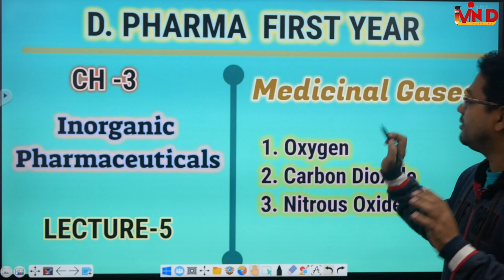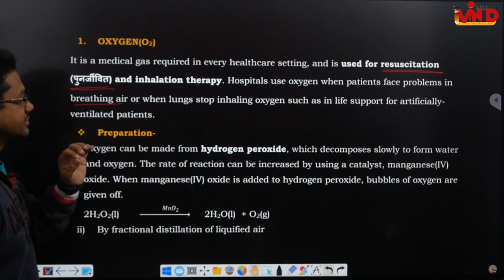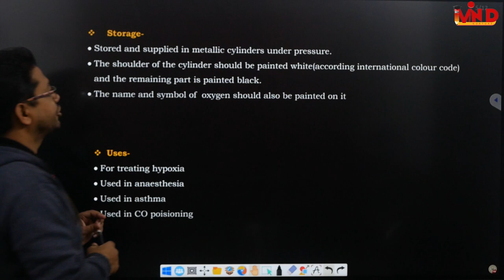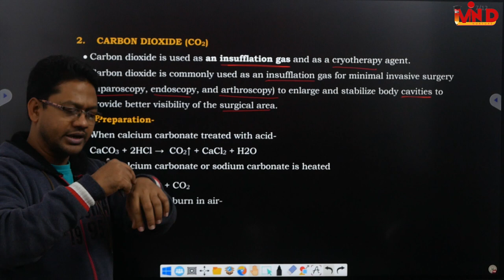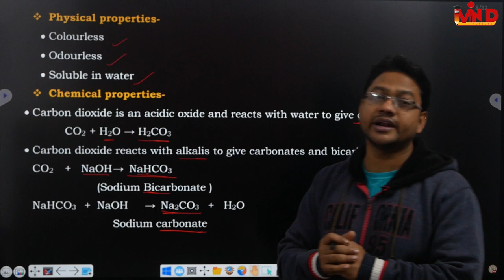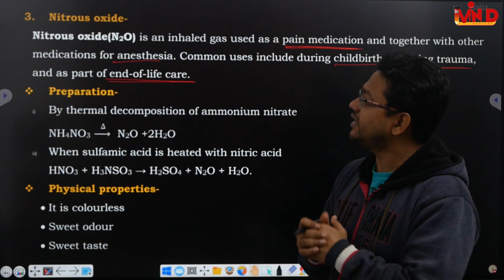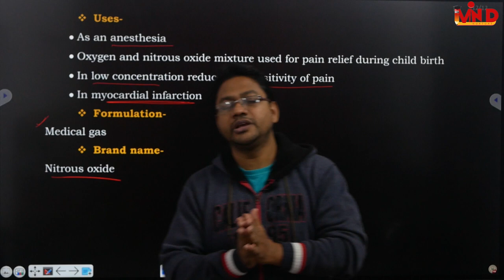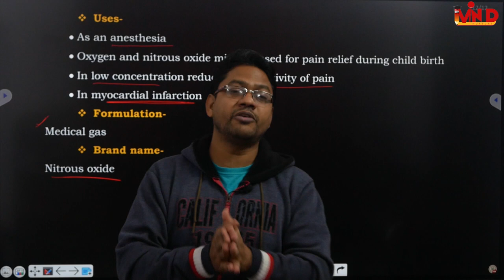Medicinal gases/Inorganic Pharmaceutical/CH-3/L-5/Pharmaceutical chemistry/D.Pharm first year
medicinal gases#oxygen gas#carban dioxide gas#nitrous oxide gas#inorganic pharmaceuticals#CH-3#L-5#pharmaceutical chemistry#D pharm first year#